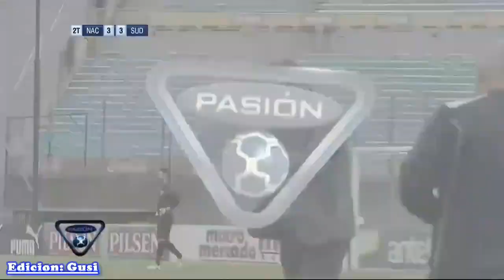Nacional 4 Sud América 3 (15ª Fecha Apertura 2017)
Goles: 45′ Sebastián Fernández, 63′ Tabaré Viudez, 67′ Diego Arismendi y 73′ Hugo Silveira con corazón Tricolor, acompañado del comentario de Julio Cifuentes